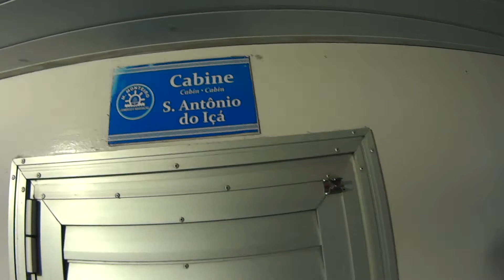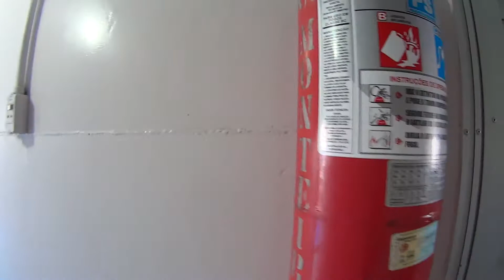SANTO ANTONIO DO IÇÁ ESTADO DO AMAZONAS RIO AMAZONAS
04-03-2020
VIAGEM MANAUS A TABATINGA